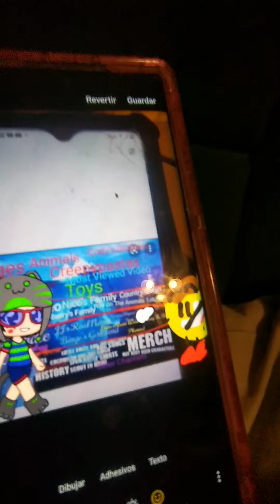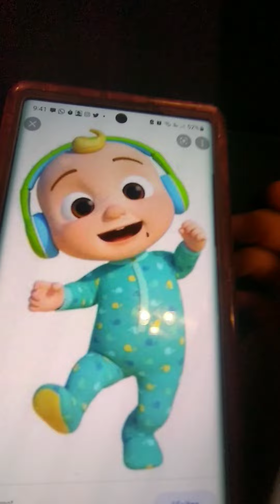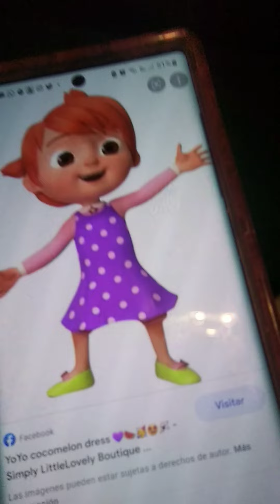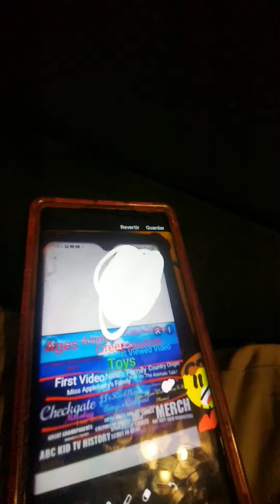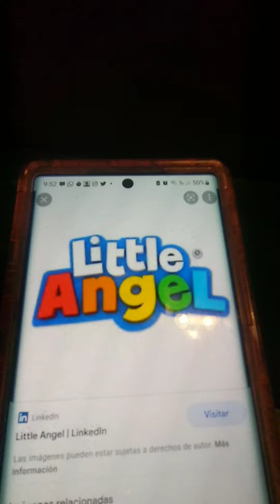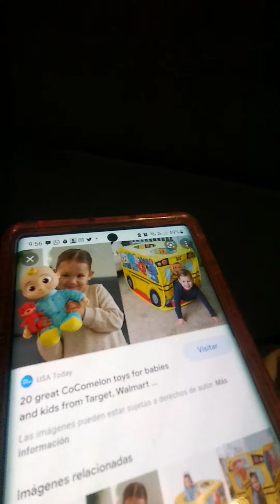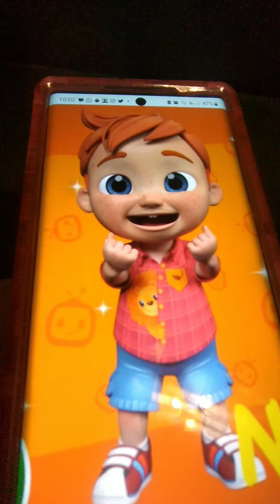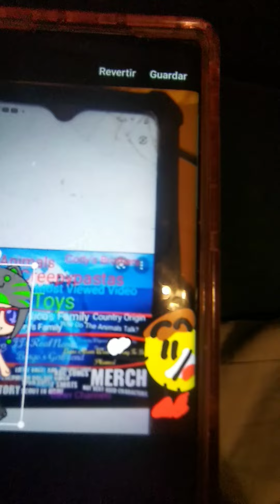The CoComelon Iceberg:Explained(Part 1/4)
Because CoComelon got so popular.This is my first iceberg and the category is about CoComelon.The new most subscribed kids YouTube channel.Lately.ChuChu TV was supposed to be the most subscribed kids YouTube channel.